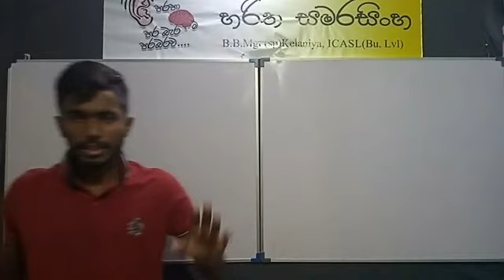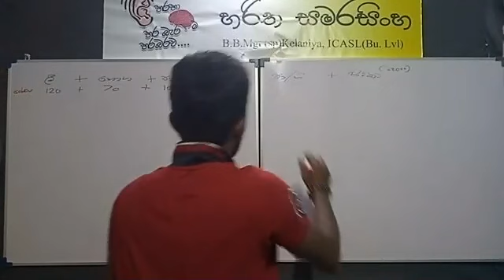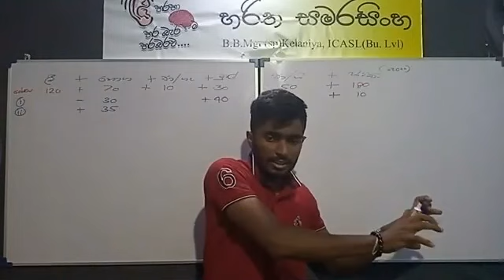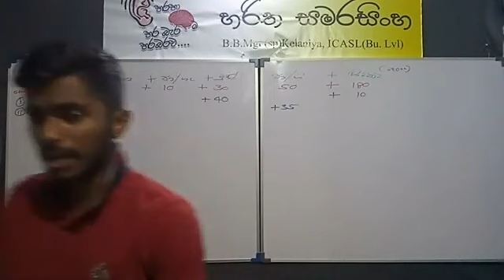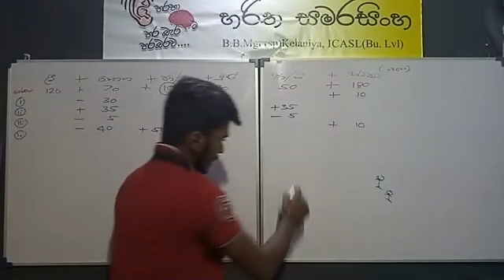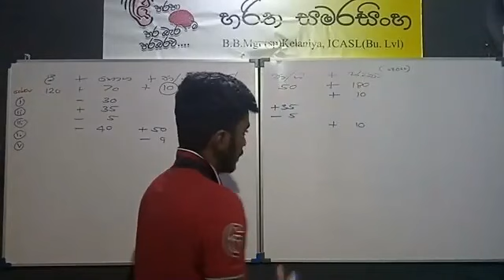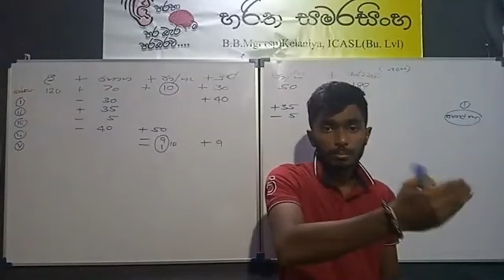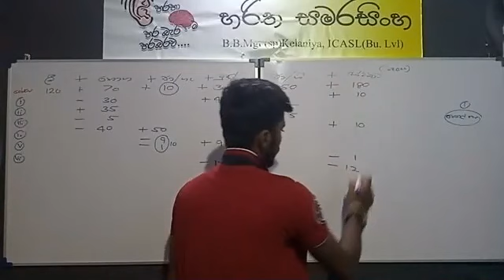ගිණුම්කරණ සමීකරණ | Haritha Samarasinghe 🇱🇰 | Online Class Recording